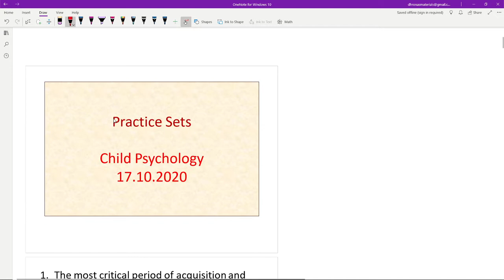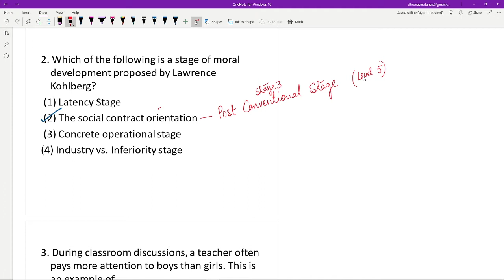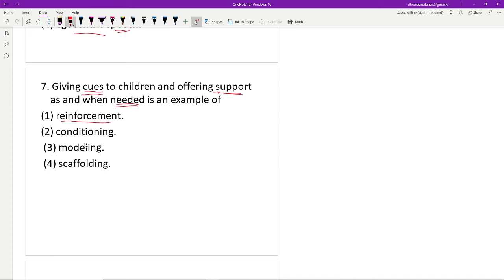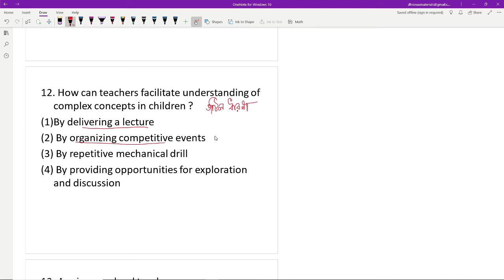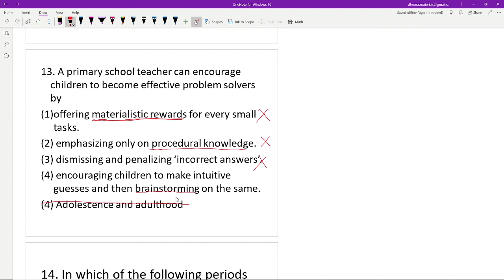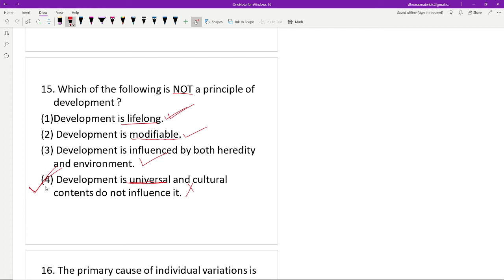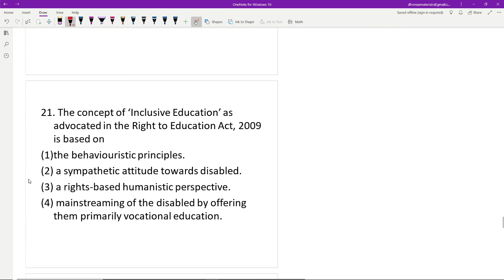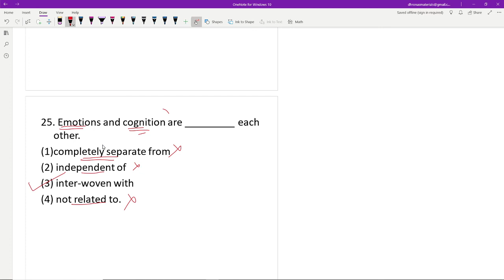PRIMARY TET | SSC TET | CHILD PSYCHOLOGY PRACTICE SET 1 | THE DHRONAS | PAROMITA MADAM